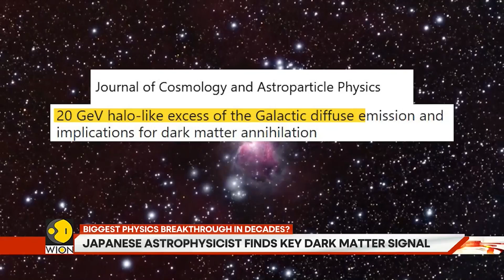Historic Physics Breakthrough as Scientists Catch Dark Matter Behaving in Real Time | Highlights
The universe is mostly invisible. Dark matter, the mysterious substance making up 85% of cosmic mass, has been detected through a stunning gamma-ray signal. Join us as we break down the research by a University of Tokyo astrophysicist who believes he has caught WIMP particles destroying each other a finding that redefines our place in the cosmos.